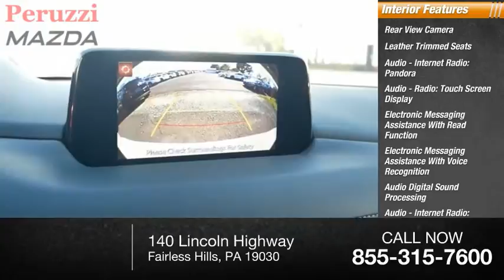2020 Mazda CX-5 Fairless Hills PA 207599